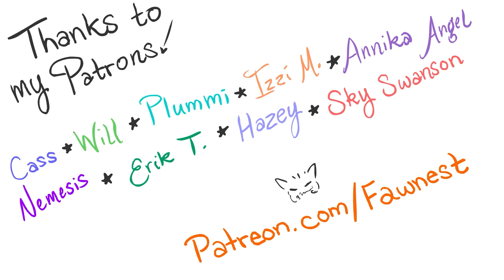NUCLEAR FISSION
i think fella is at least slightly radioactive. here we have some fella elements (fellaments) demonstrating the process of nuclear fission.
part of the 'little fella teaches science' series as encouraged by my friend irl. this topic was a suggestion from a comment I can't find anymore.